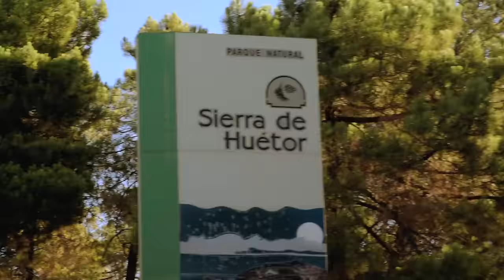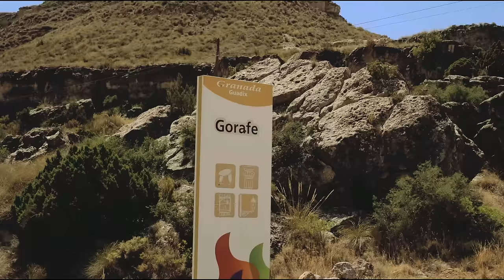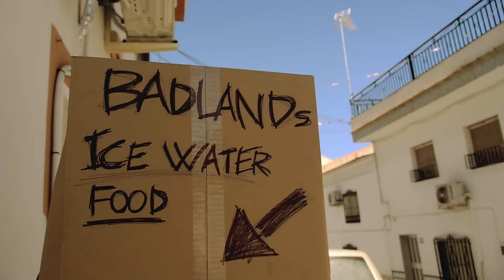BADLANDS: la CUARTA DIMENSIÓN | David Rovira | Juan Flecha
Badlands me ha llevado a una nueva dimensión en mi manera de ver el ciclismo. Ha sido mi primera prueba de ultra distancia, autosuficiente y non stop de la que he sobrepasado límites inimaginables . Ha sido una gran experiencia encima de la bici junto a mi amigo David Rovira. Me atrevo a decir que si solamente pudiese escoger una de todas las veces que montado en bicicleta sería badlands.

Ilustración Alex Hotchin

Lettering @lastleaders